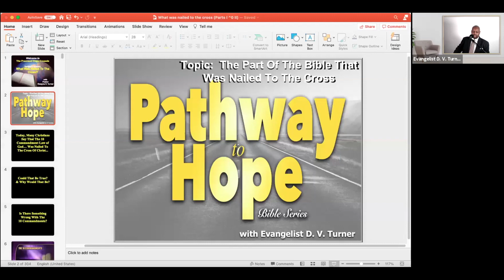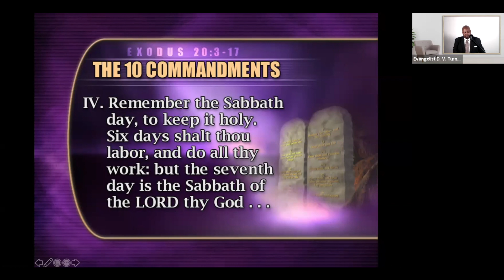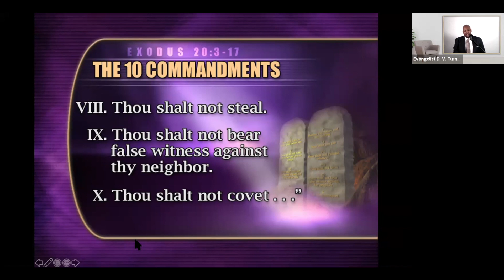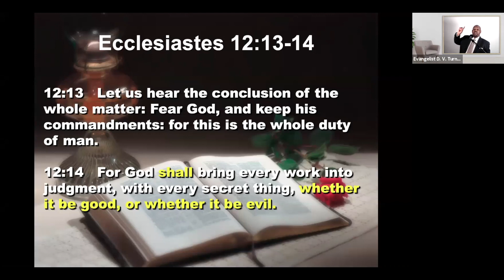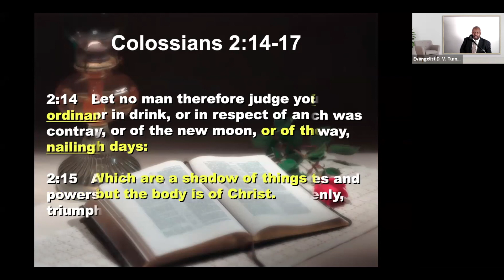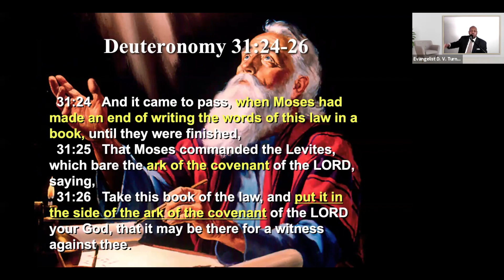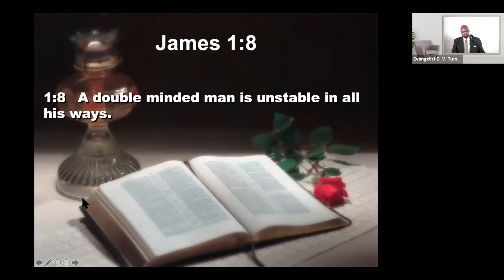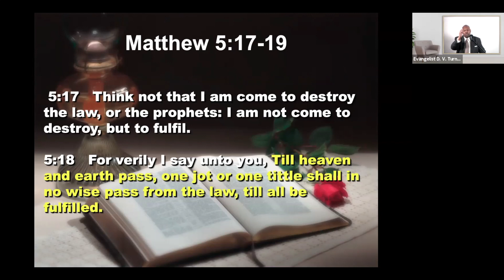The Part of the Bible That Was Nailed to The Cross Pt. 1 | PTHBS 12/5/20 | Pastor Dwayne Turner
A Global Pandemic!  Isn’t this a sign of the time?
So many are wondering where this is all going.
Is there hope in this world of uncertainty?
The "Pathway to Hope" Bible Series
seeks to offer answers to these & other questions and.
You & Your Family Are Invited!
Connect by computer or by phone
and you will be walking on the “Pathway to Hope”.

The mission of Truth Defined is to enlighten people through connecting Bible scriptures and prophecies to news and current events. We hope you will find this channel to be a spiritually enriching resource for approaching important topics.